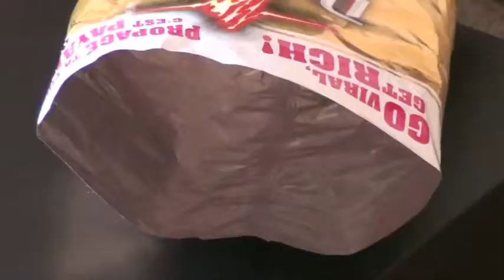PSYCHO FOR DORITOS - Sketch Comedy Commercial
A.k.a.: "A breakup over Doritos."

Hey everyone, so I uploaded this again, because Doritos took down all of last year's entries, so there goes the 1000s of views this had. Oh wellz.

In case you're curious, I was basically making fun of 2 things: teen/college tv shows especially when they show couples, and 2) the old "leave britney alone" youtube vid. Hope you enjoy it! Thx! :)

Sketch Comedy commercial for Doritos Viralocity Contest, Out of 1200 submissions, this one placed in the top 50. This video was shot in just 2 hours with no rehearsal time, and edited that night to get into the contest right before the closing date.

Rules of the contest had to all be observed: no more than 1 minute long;, mentioning the chosen name for the new flavour; use of one of their 5 songs; chip bag shown and chip crunch eating sound.

Written, Directed, Filmed & Produced by: Goldie Hoffman
Cast: Goldie Hoffman, Landrew MacKinnon